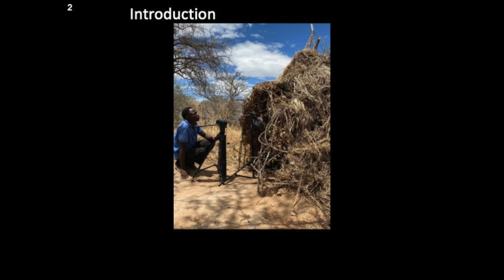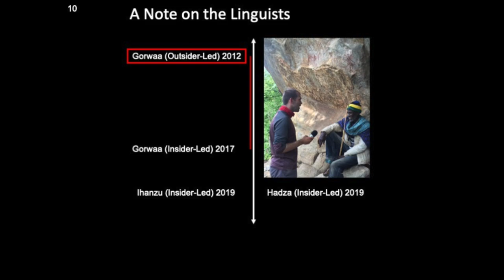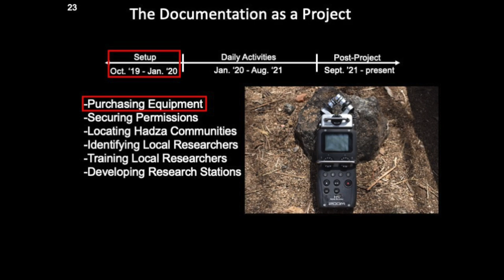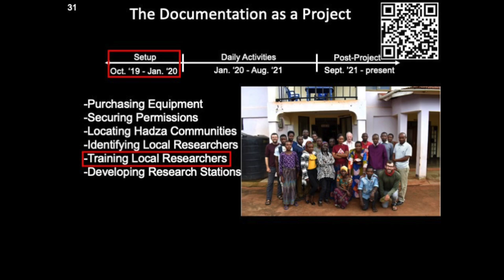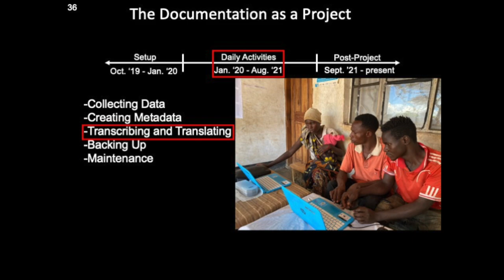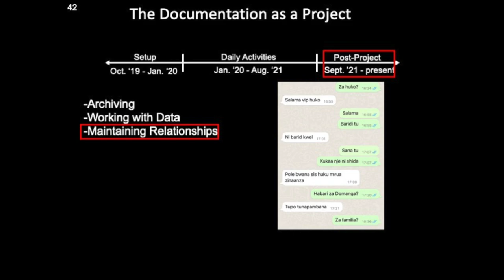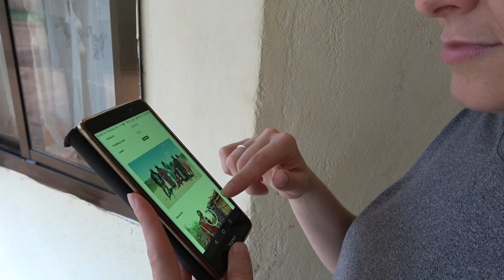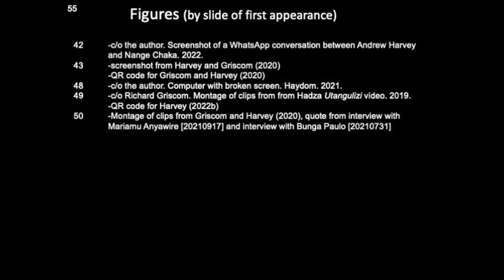Documenting Hadza 2019-2021: A retrospective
How to cite: Harvey, Andrew. 2022. Documenting Hadza 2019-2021: A retrospective. Talk given at the Research Colloquium for African Verbal and Visual Arts, University of Bayreuth. 06/12/2022

Documentary linguistics is a major subfield of linguistics interested in the creation of lasting, multi-purpose records of languages. This talk provides an in-depth look at one such documentary linguistic project – a project documenting the Hadza language, funded by the Endangered Languages Documentation Programme (ELDP), which took place from 2019 to 2021. Following some brief context, both on the Hadza language and on the researchers, the talk 1) presents the documentary project in a stepwise fashion from preparation to project setup to daily activities to archiving; 2) reviews some outputs of the project, and 3) reflects on feedback from the Hadza people themselves who were involved in the documentary project.

00:00 Introduction
00:56 A Note on the Data
01:08 Language Contexts
05:18 A Note on the Linguists
07:14 The Documentation as a Project
21:28 The Outputs of the Documentation
22:29 Reflections from the Local Researchers
26:38 Conclusion
28:43 Acknowledgements
29:17 References